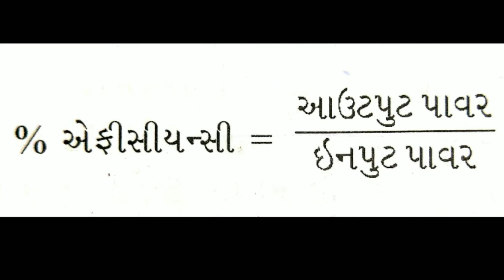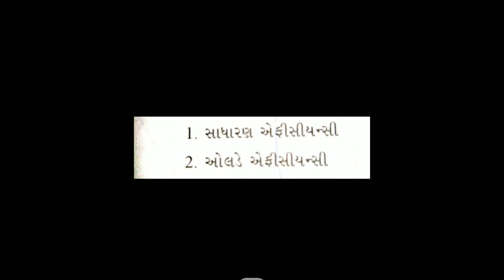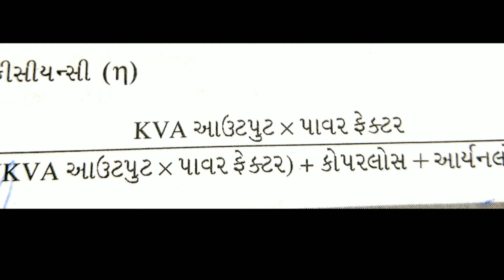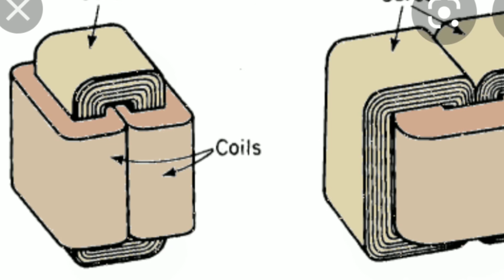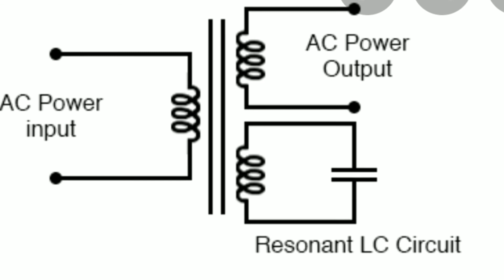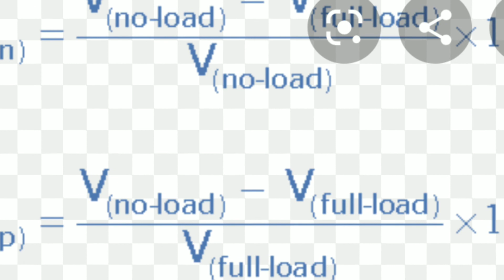TRANSFORMER(6) VOLTAGE REGULATION AND EFFICIENCY OF TRANSFORMER#SR ELECTRICAL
voltage regulation and effiency of transformer